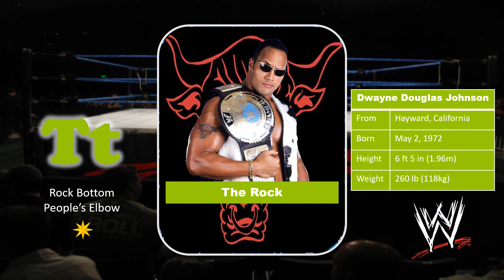ABC WWE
ABC Alphabet WWE (A to Z)

Athif Channel is a channel for children to learn and acquire knowledge about everything that exists in the world. ABC is used as an element to interact with children. Therefore, support from the public will make us produce more interesting and informative videos.
Interesting videos will be added from time to time.

Correction: Finn Bálor real name, Fergal Devitt not Fergal David

World Wrestling Entertainment (WWE) is an American professional wrestling promotion. It is owned and operated by TKO Group Holdings, a majority-owned subsidiary of Endeavor Group Holdings.
A is for AJ Styles
B is for Brock Lesnar
C is for Chris Jericho
D is for Dean Ambrose
E is for Edge
F is for Finn Bálor
G is for Goldust
H is for Hulk Hogan
I is for Itami
J is for John Cena
K is for Kane
L is for Lex Luger
M is for Mankind
N is for Nash Carter
O is for Owen Hart
P is for Paul Bearer
Q is for Quebecers
R is for Randy Orton
S is for Stone Cold Steve Austin
T is for The Rock
U is for Undertaker
V is for Vince McMahon
W is for William Regal
X is for X-Pac
Y is for Yokozuna
Z is for Zack Ryder

Credit to:

MUSIC
Channel: Signature Mafia
License

Channel: Sound Effects
(copy the link of this video)